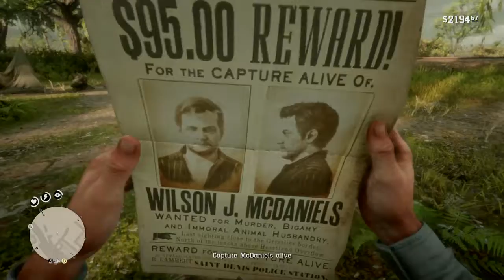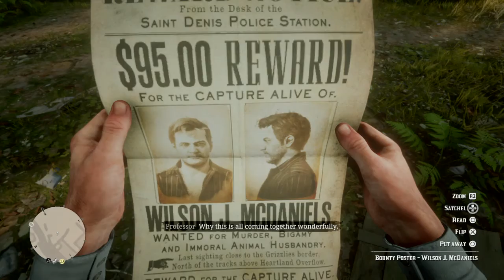Red Dead Redemption 2 Helping the Professor to find suitable person for demonstration